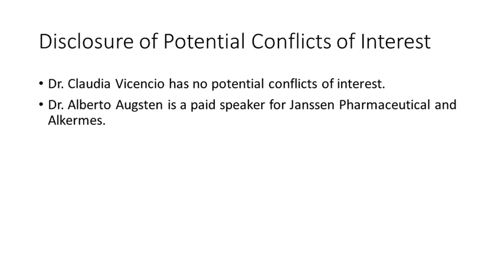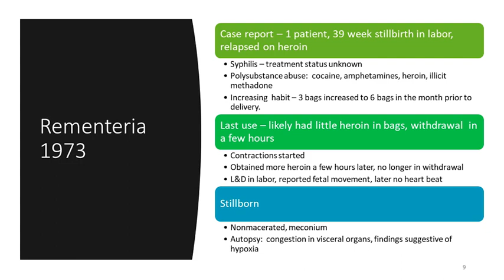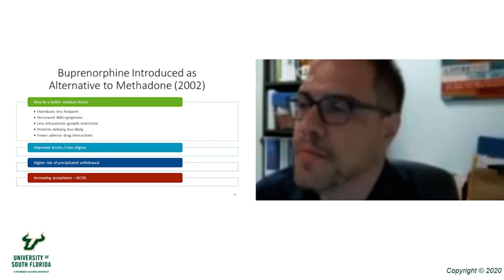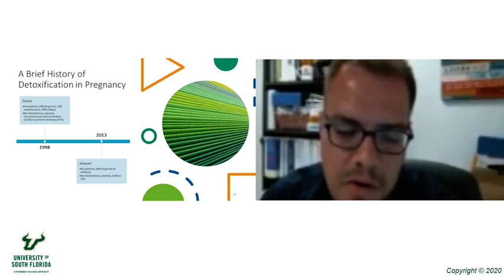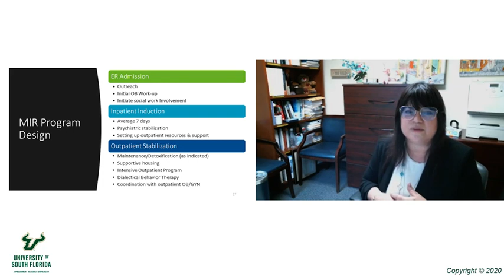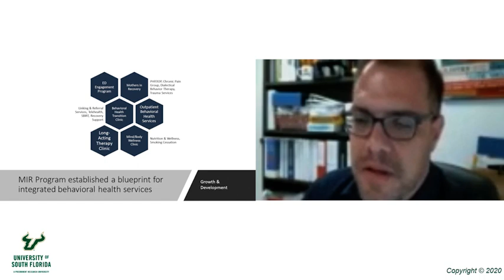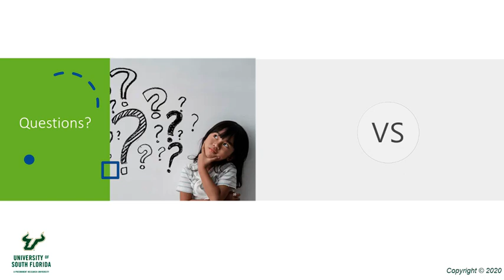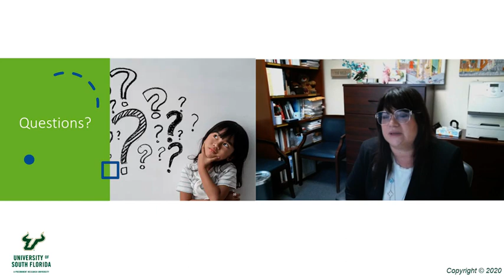Substance Exposed Pregnant Woman: Improving Outcomes through Integration (Drs. Vicencio & Augsten)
The Substance Exposed Pregnant Woman: Improving Outcomes through Integration and Access to Care presented by Claudia Vicencio, PhD, LCSW, LMFT and Alberto Augsten, Pharm.D., M.S., BCPP, DABAT on April 11, 2020.

Presentation recording from The Virtual Expert Panel to update the 2019 Florida Best Practice Recommendations for Women of Reproductive Age with Serious Mental Illness and Comorbid Substance Use Disorders.

For more information on our Program, electronic copies of our best practice psychotherapeutic mediation guidelines, and other resources visit our